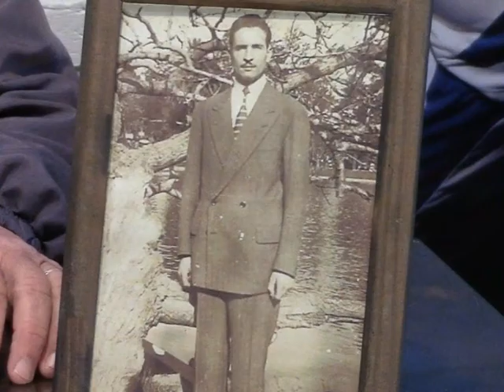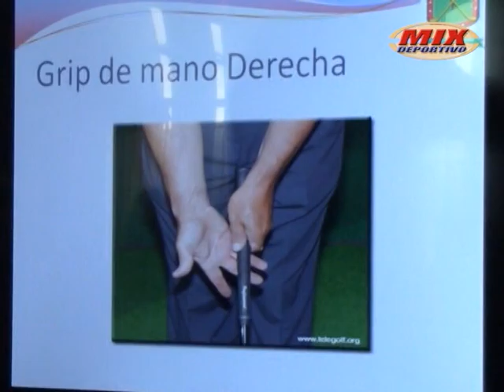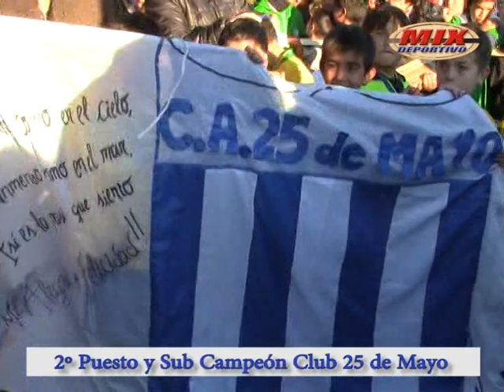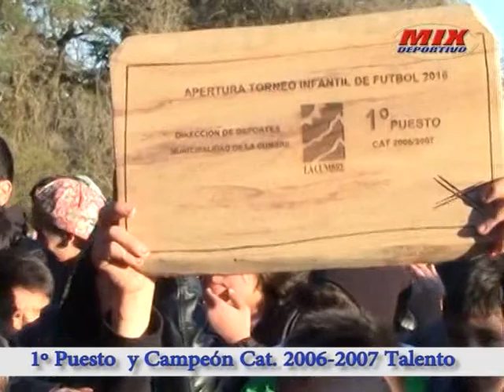Mix Deportivo TV Programa 34 Bloq1 21-06-2016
Maximiliano Lacuara (Golf) - Futbol Interbarrial (cat 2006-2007)